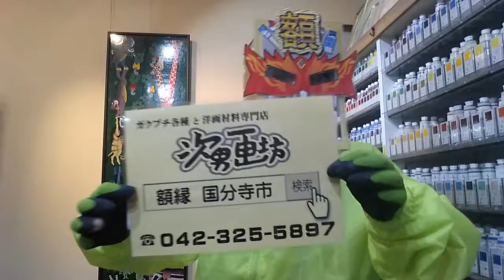東京都下 額縁のイージーオーダー 作品の採寸は慎重に 細長い額縁